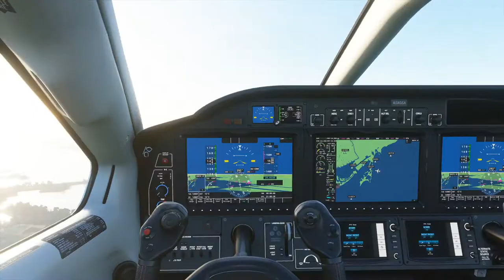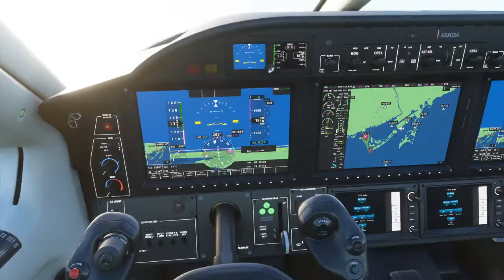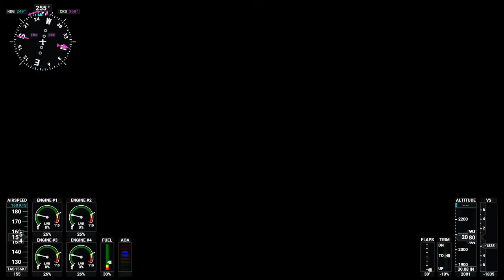REAL PILOTS PLAY NEW MICROSOFT FLIGHT SIMULATOR 2020!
My buddy and I (both regional pilots) jump into the world of the brand new Microsoft Flight Simulator and shenanigans happen! Today we take on some landing challenges in Toronto and Innsbruck! Enjoy! This was just for fun and not meant to be a serious session.

The World is at your Fingertips.
• Vivid and Detailed Landscapes – Immerse yourself in the vast and beautiful world that is our planet with over 37 thousand airports, 1.5 billion buildings, 2 trillion trees, mountains, roads, rivers and more.
• Living World – Earth is vibrant and ever-changing and so is the world of Microsoft Flight Simulator which includes live traffic, real-time weather and animals.

Earn Your Wings.
• Aircraft – Hone your pilot skills in a variety of aircraft from light planes to commercial jets with comprehensive flight models. Every aircraft includes highly detailed and accurate cockpits with realistic instrumentation.
• New Checklist System - From pro to beginner, scale your level from full manual to full assist with interactive and highlighted instrument guidance and checklist.

• Live Weather – The new weather engine enables users to switch on the live weather mode to experience real-time weather including accurate wind speed and direction, temperature, humidity, rain and more.
• New Day & Night Engine - experience flight at any time of day or year allowing for night VFR, visual flight rules, navigation.
• Aerodynamic Modeling - a state-of-the-art physics engine with over 1000 control surfaces per plane allows for a truly realistic experience.